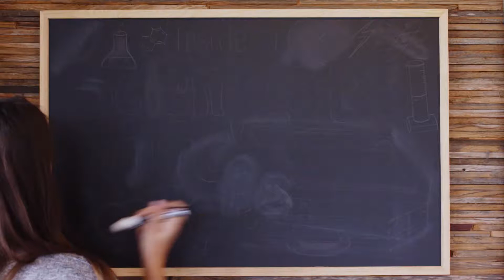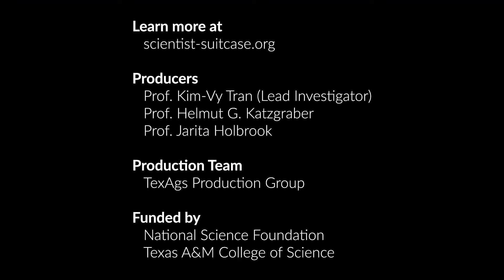Inside a Scientist's Suitcase: Philip Hopkins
Phil Hopkins, a Professor of Theoretical Astrophysics in TAPIR at Caltech, tells us about his research and the various types of stuff he brings with him on his work-related trips! To learn more about what he does, check out his